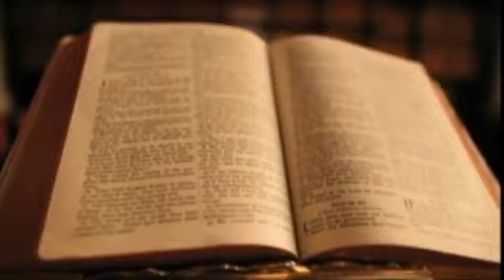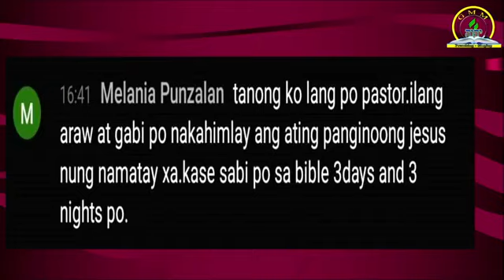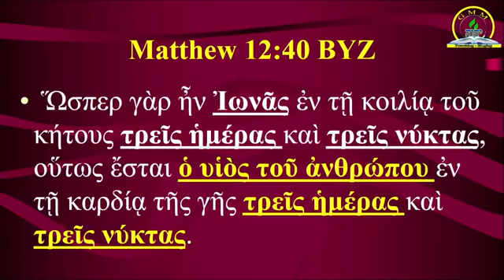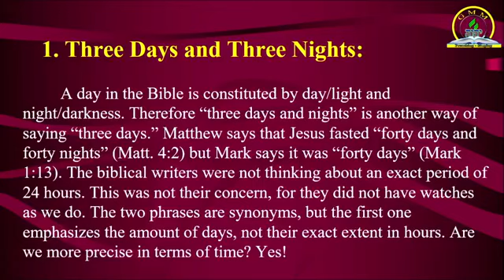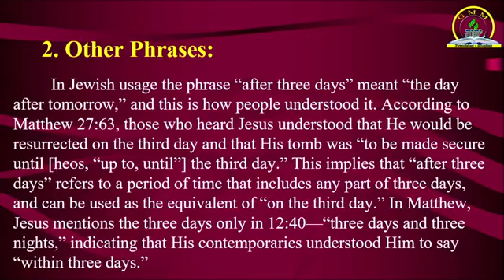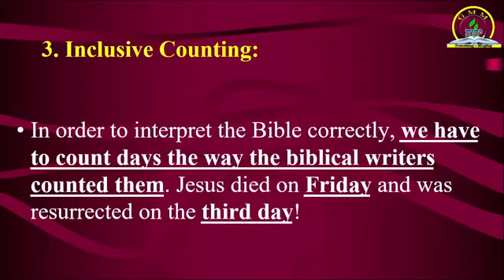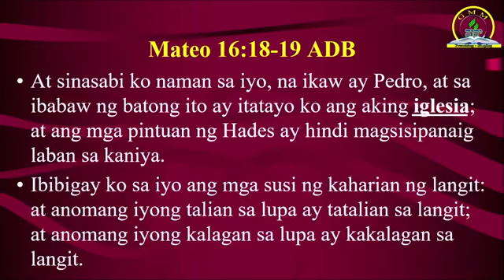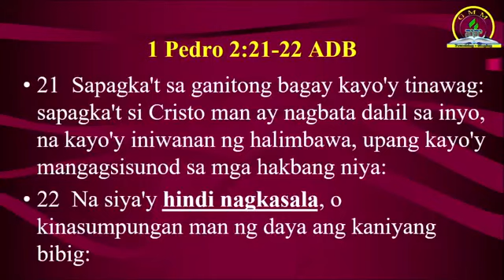"THREE DAYS AND THREE NIGHTS" mean in Matthew 12:40?" | September ,2021 | GMM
What does "THREE DAYS AND THREE NIGHTS" mean in Matthew 12:40?" | September ,2021 | GMM